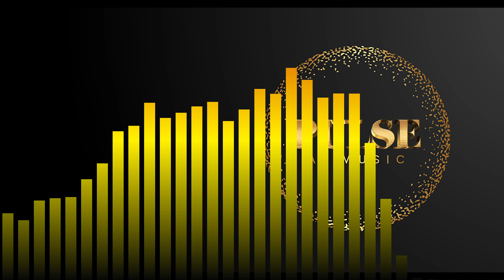Rhythmic Disruption Original Base 3x by Pulse DocH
Pulse is a channel dedicated to exploring the rhythms and sounds of electronic music. Here you will find original music, remixes, and DJ sets from those at the forefront of the global electronic scene. Our mission is to offer a unique and stimulating auditory experience that inspires movement and energy in our listeners. In addition to sharing our passion for electronic music, we also aim to provide information and trivia about the genre's trends and novelties. Join us on our journey of discovery and celebration of electronic music! Our music is composed by Artificial Intelligence.